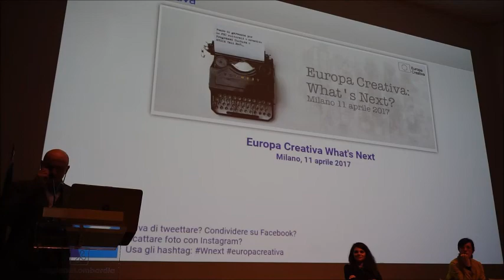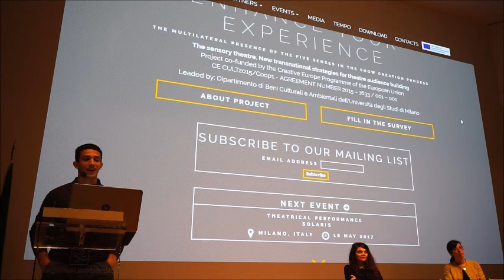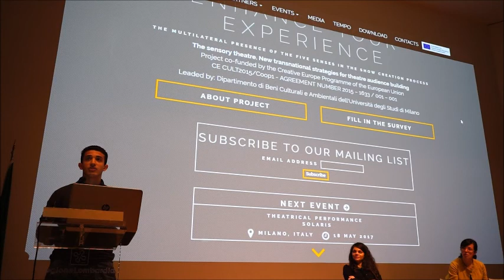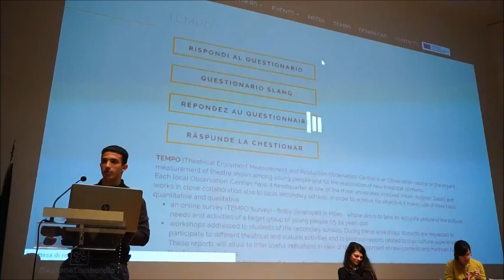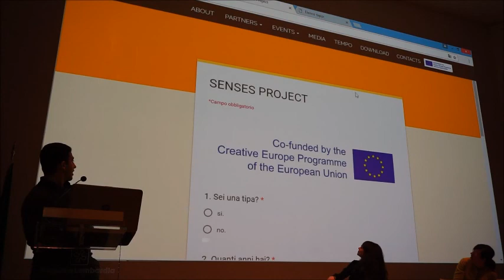Part 2 - Senses all'Info day di Europa Creativa, Regione Lombardia, aprile 2017 - Federico Dedori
Gli studenti dell'Istituto Feltrinelli presentano la loro esperienza di alternanza scuola-lavoro per il progetto Senses